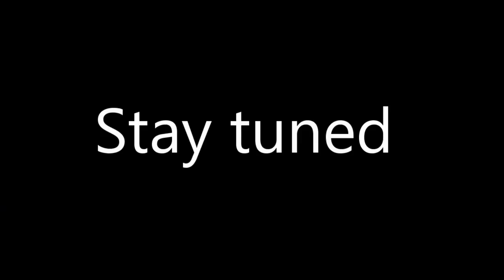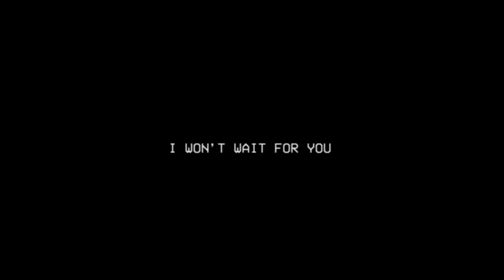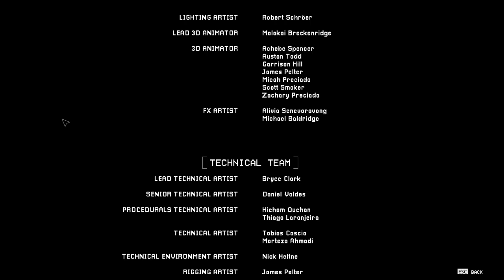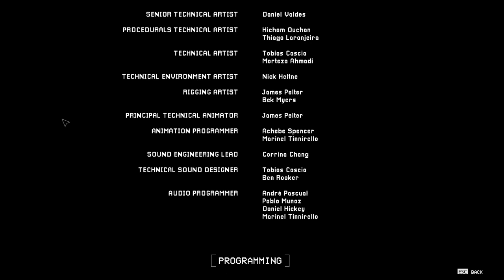Poppy Playtime Chapter 3 Full Game Sleep Well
Hello this is the Full Game Version I'm so stupid looking for some puzzles this took me 4 Hours extra the smiling cridders are minierinas version CatNap is my favorite Animal Why Villain